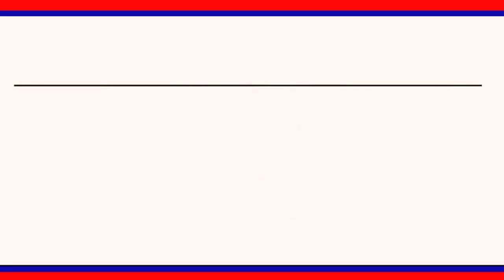కోడీమ్యాల మండలం పుడూర్ గ్రామంలో కాంగ్రెస్ పార్టీ ఆధ్వర్యంలో సంతకాల సేకరణ చేపట్టారు.|| LRT NEWS